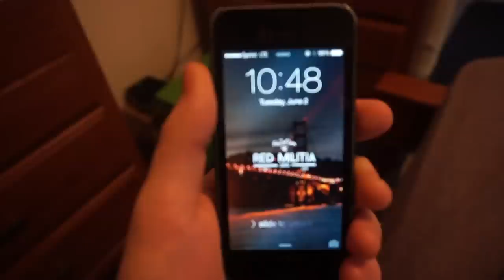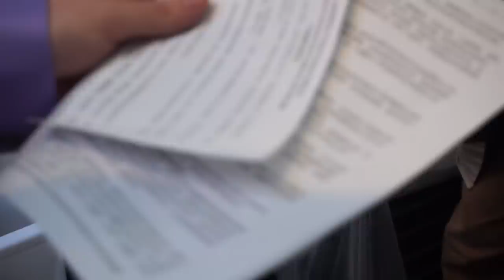MY FIRST SEA CUCUMBER